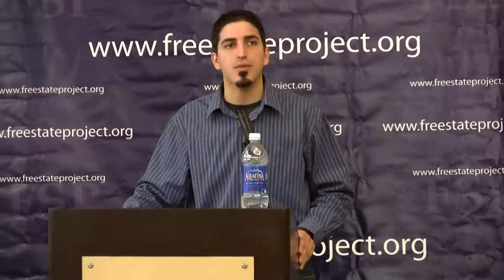NHLF_2012_John Bush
Liberty crusader John Bush from Austin, Texas makes a compelling case for consistent action towards a society based on voluntary co-operation.